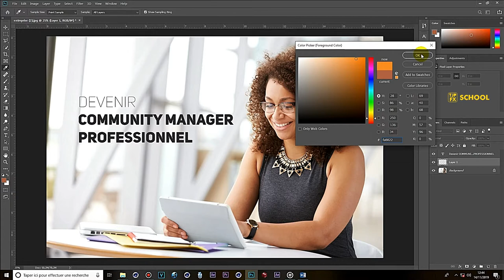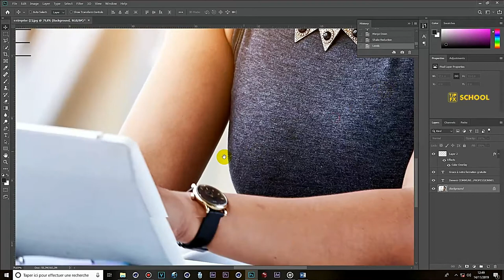Comment faire un beau visuel pour les réseaux sociaux sous photoshop Tutoriel